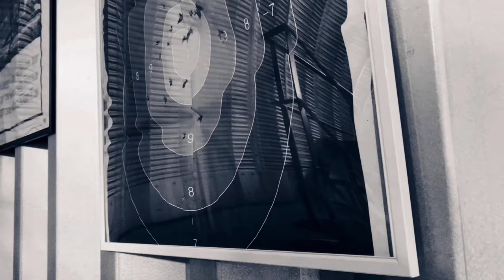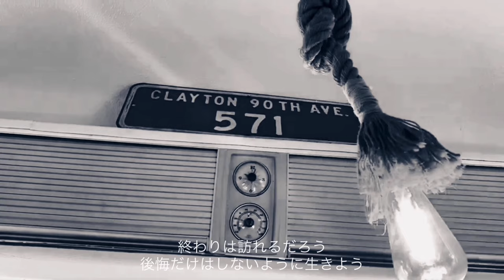RazorbAck - Dream on【music video】Supported by KESHIKIYA exterior & garden design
RazorbAck  - Dream on

【music video】
Supported by KESHIKIYA
exterior & garden design

■RazorbAck楽曲購入
各配信サイトはコチラから

■Supported by
【KESHIKIYA】
EXTERIOR & GARDEN DESIGN

いくつの夢を描いただろう。
そしていくつの夢が叶ったのだろう。
いくつの逆境に立ったのだろう。
そしていくつの逆境を乗り越えたのだろう。
これからいくつの逆境に立ち、
そしていくつの夢が叶うのだろう。

諦めに近いからこそ
「夢」というのかもしれない。

見るだけなら誰にでも出来る。
言うだけなら誰にでも出来る。

その誰にでも出来る物から
自分にしか出来ない物にしよう。
頭に描くのではなく、
その足で見に行こう。
強く歩こう。

幼い頃に見た、
あの強かったヒーローの様に。

「RazorbAck 」:レザーバック
茨城県日立市出身
K-EYE(ケーアイ)、WecK(ウェック)の
2MCグループ。
2008年、RazorbAckとしてスタートを切る。
様々な大物アーティストのオープニングアクトを務めるなど、勢力的に活動。
HipHopをベースに枠に囚われない
音楽STYLEを確立。
人を奮い立たせるような力強く
心を揺さぶるメッセージ性の高い楽曲は必見。

【リリース】
■2015月3月  「PRIDE」シングルCD発売。
デジタル配信（iTunesやレコチョク等）
※B.LEAGUE サイバーダイン茨城ロボッツ
公認応援歌
■2015年3月「The life is a trip」
シングルCD発売。
■2016年8月「TIME」
■2017年9月「Rainy Dayz」
※震災の翌年に作られ「止まない雨は無い」をテーマに復興応援歌として制作。
■2017年9月  「BE ONE」
※B.LEAGUE サイバーダイン茨城ロボッツ(2017-18 SEASON)公認応援歌
■2018年4月  「桜」
■2018年4月  「RazorbAck MIX」
DJ JunHasegawaによるRazorbAckの
楽曲全24曲をMIX収録したCDを発売。
■2020年10月 「nEw World」feat.mystic soul デジタル配信(iTunesやレコチョク、Spotify等)
・パンダ招聘を応援する会(公認PRソング、パンダダンスプロジェクトテーマソング)
・茨城県日中友好協会、(公認パンダアートコンテストCMソング)
■2020年11月「RazorbAck BEST ALBUM」
全9曲入りのアルバム
デジタル配信(iTunesやレコチョク、Spotify等)
■2020年12月「Peace sign」
■2021年1月「Dream on」
【music video】Supported by KESHIKIYA
exterior & garden design

【主な出演、掲載メディア】
■Jway日立、iBS茨城放送、
　FMぱるるん、FMひたち
■茨城新聞、週刊茨城朝日
■FMFUJI  全国9局（1局はLAのTJS RADIO)